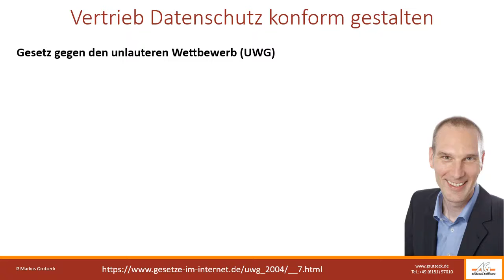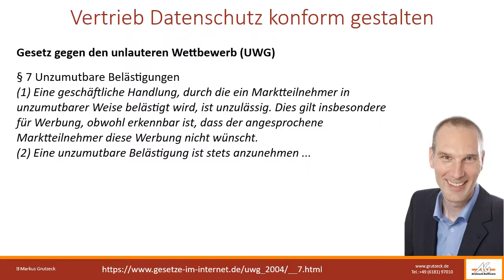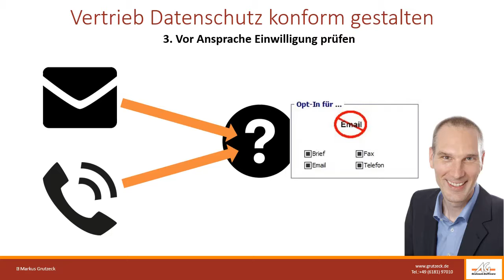Vertrieb Datenschutz konform gestalten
Als Vertriebler hat man das Gefühl immer mit einem Beim im Gefängnis zu stehen ... In diesem Video erfahren Sie_
- welche Daten dürfen überhaupt gespeichert werden?
- Wen darf ich über welchen Kanal ansprechen, ohne die Gefahr einer Abmahnung?
- Wie kann ich die Pflichten, die sich aus der EU Datenschutz Grundverordnung ergeben (DSGVO), sauber abbilden?

- Wie werde ich den Dokumentationsanforderungen gerecht?

Sie wollen mehr über Grutzeck-Software erfahren?

Sie haben Anregungen oder konstruktive Kritik zu unseren Videos?